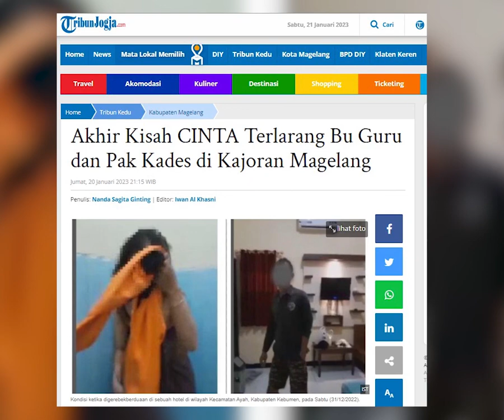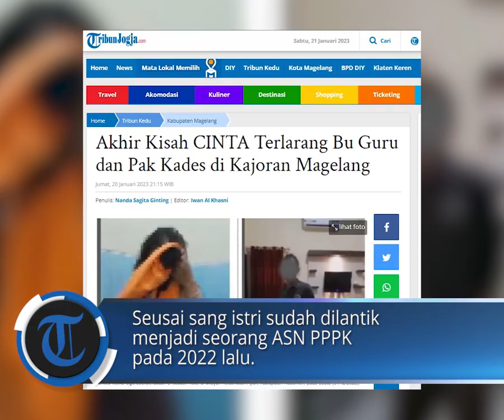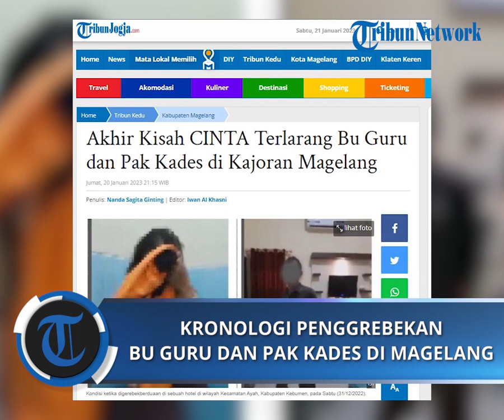Kronologi Penggerebekan Ibu Guru dan Pak Kades di Hotel, Kajoran Magelang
POS-KUPANG.COM, Keduanya diketahui sempat digerebek saat berduaan di sebuah hotel di wilayah Kecamatan Ayah, Kabupaten Kebumen, pada Sabtu (31/12/2022). Penggerebekan tersebut dilakukan sendiri oleh suami dari bu guru berinisial H (48). Sabtu, 21 Januari 2023 (POS-KUPANG.COM, Iwan Al Khasni)

Artikel ini telah tayang di TribunJogja.com dengan judul Akhir Kisah CINTA Terlarang Bu Guru dan Pak Kades di Kajoran Magelang,

Penulis : Nanda Sagita Ginting
Editor : Iwan Al Khasni
Vpo  : Irland